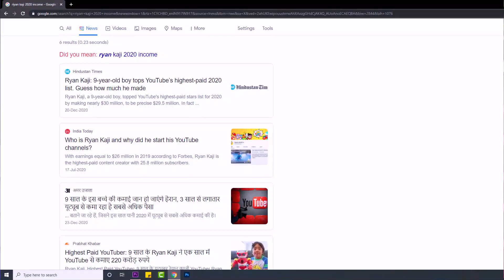छोटे बच्चे इंटरनेट से पैसे कैसे कमाए-How to Make Money Online as a Kid in 2021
Do you want to make money online as a kid, then this video might be helpful for you, and in this video, I am going to explain to you how to earn money online at an age of 6 to 13 and yes I am not kidding this is true. I shared the best 5 ways by which any kid/child can generate money online also he can improve himself and his skills day by day. Watch this video complete video to more about it.

Best 5 Photo Selling Platforms
Adobe Stock, Shutterstock, Alamy, Etsy,Fotomoto

Best 5 Online Surveys Platforms
Swagbucks, Survey Junkie, InboxDollars, MyPoints, Opinion Outpost

Best 5 Freelancer Platforms
Fiverr, Upwork, Toptal, Simply Hired, PeoplePerHour

Video Chapters
00:11 Introduction
00:28 Earning Proof
00:55 Best Part of the Video
02:32 1st Method
04:28 2nd Method
06:05 3rd Method
07:19 4th Method
09:15 5th Method
10:52 Most Important Part

Tech Triangle verified store on amazon where you can find the best gadgeds as per your interest-don't miss to check this out.

Channel Description
Welcome to the Tech Triangle YouTube channel and here you can find videos related to digital marketing, video marketing, online earning ideas, video editing, full advanced tutorial-unboxing &reviews. I hope you are learning well from our videos and making your mind sharper than before.